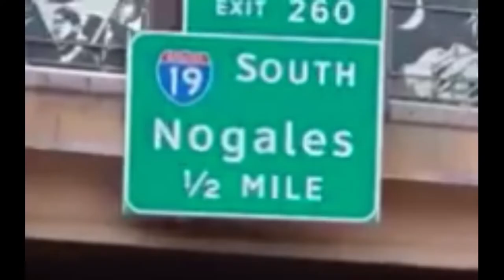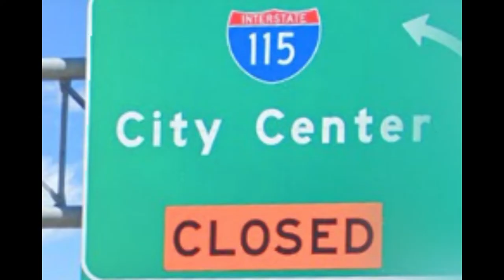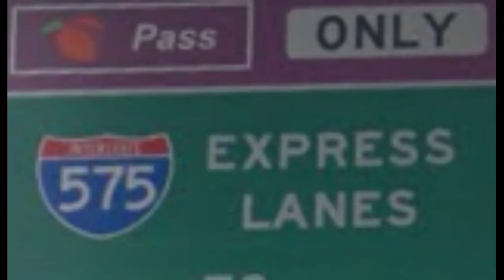BUS VLOG 4 - EVERY INTERSTATE IN THE UNITED STATES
Just imagine how many miles I had to drive to take all of these pictures.  It was worth it.  I was born to live on the road.  I only have a little bit of bus footage left, so until the COVID-19 restrictions are lifted, this is what I've come up with.  Let me know if I missed one!!! Thanks.

Thanks to  (c)Google Maps for helping fill in the gaps